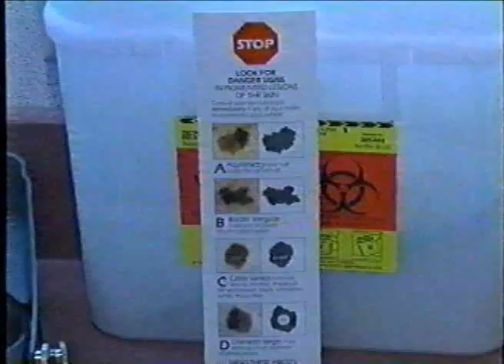Childhood Melanoma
Haber dermatology speaks about childhood melanoma, skin cancer detection, mole skin care check ups.